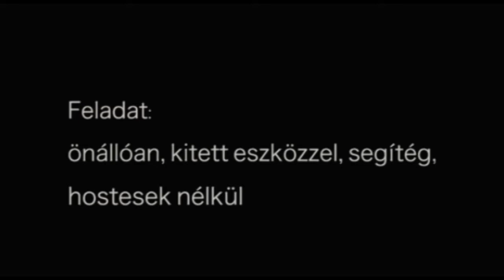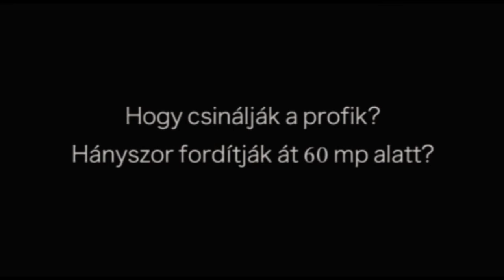HSMA Erőember bajnokság DÖNTŐ 2015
HSMA Strongman egyéni döntő OB
Legerősebb amazon döntő

2015 május 08. - 09. Celldömölk